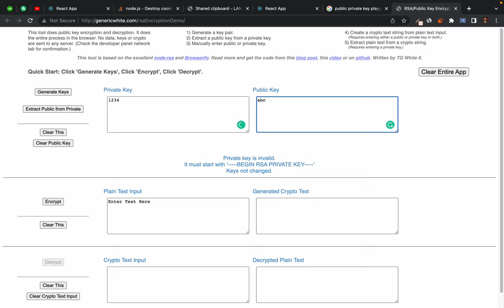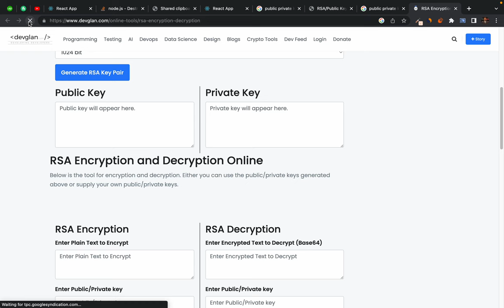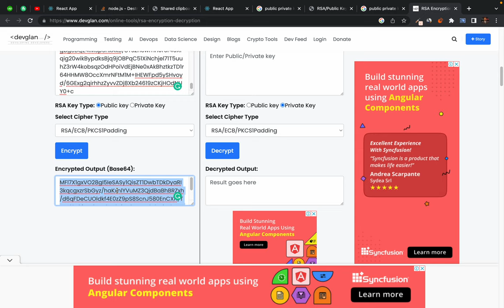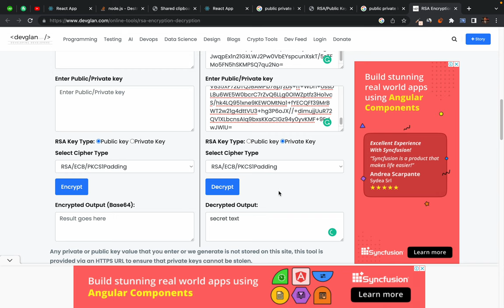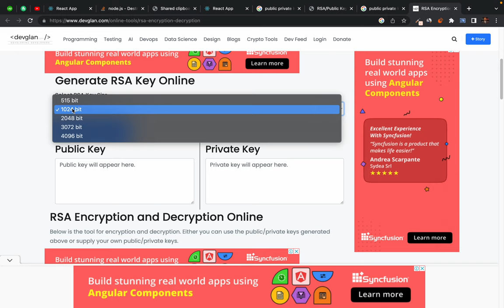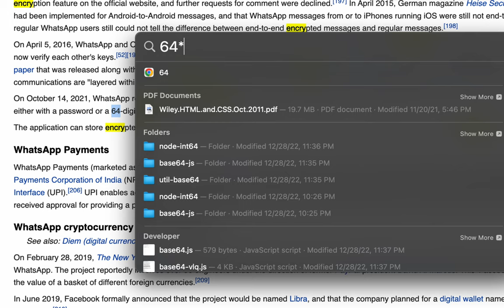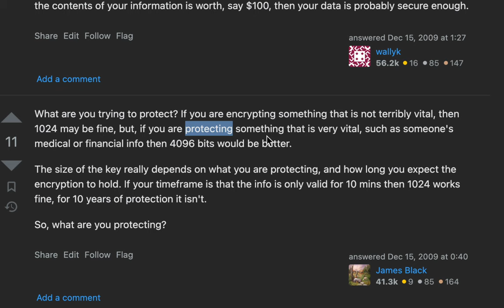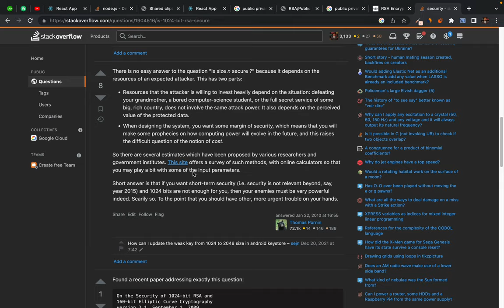80. How SSL security works - what is private key encryption - How an RSA encryption works